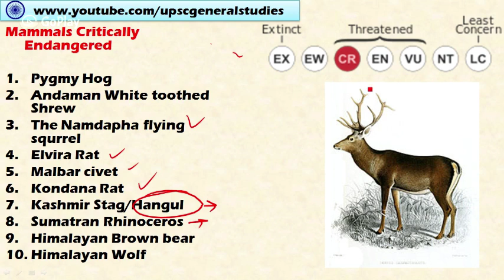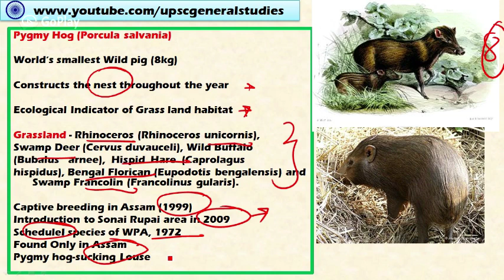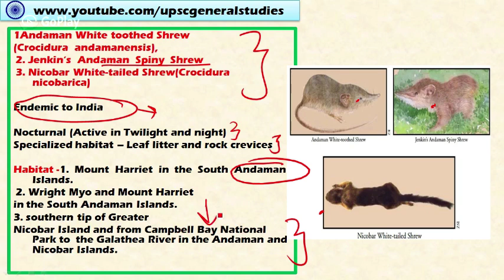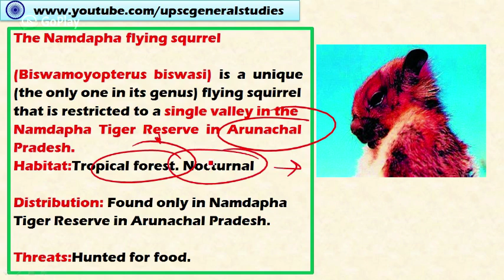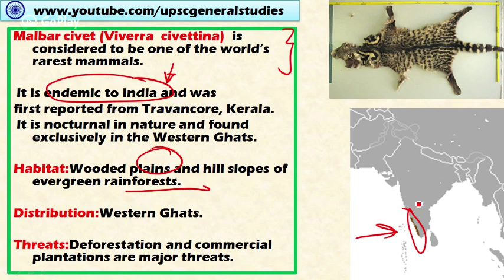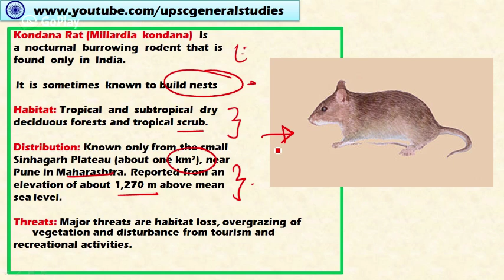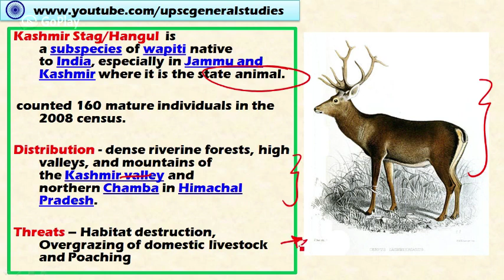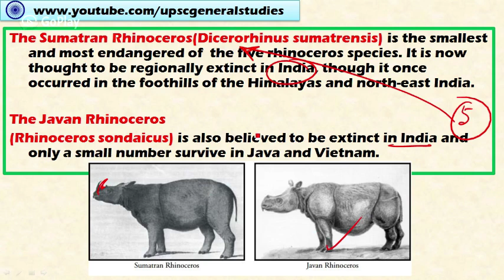Mammals: Critically endangered species in India: IUCN Red list